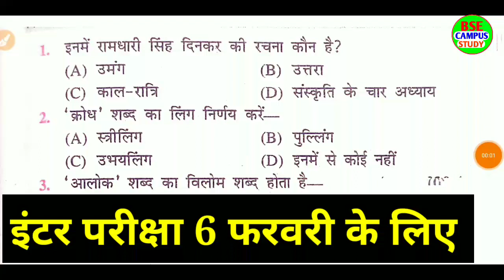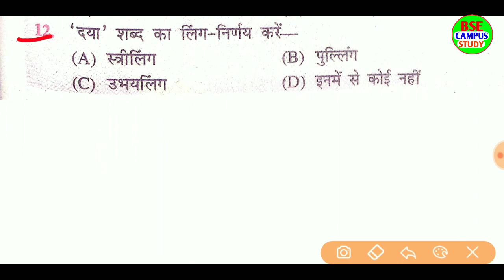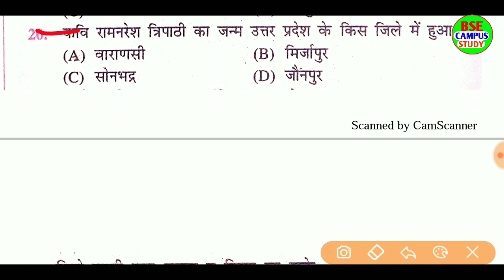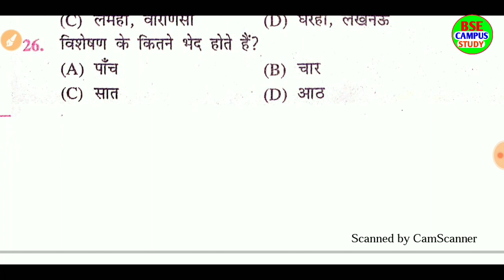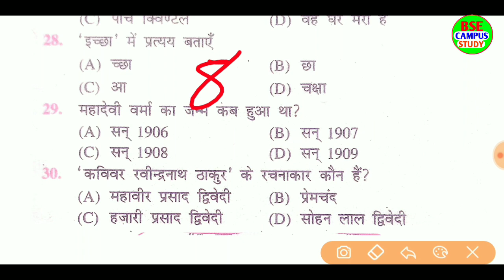वायरल इंटर 50 मार्क्स हिंदी|12th 50 Marks Hindi 6 फरवरी के लिए| Hindi 30 Objective Bihar Board Exam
🔸12th viral Hindi 50 Marks Objective
🔹12th 50 Marks Hindi vvi Objective
🔸inter Exam Hindi question